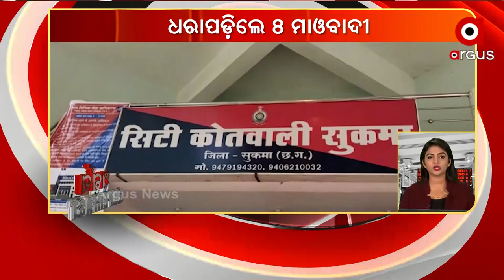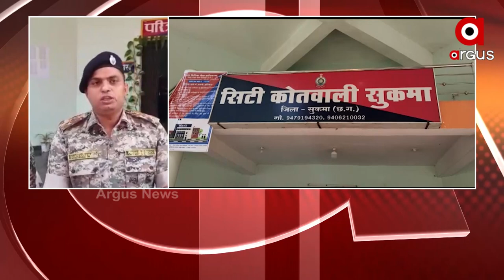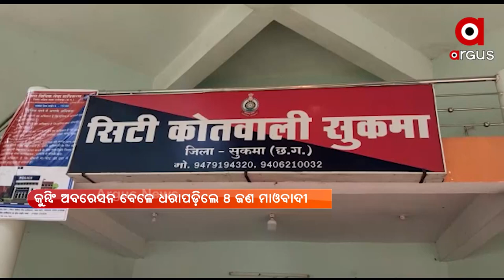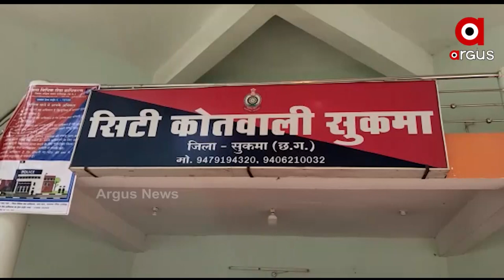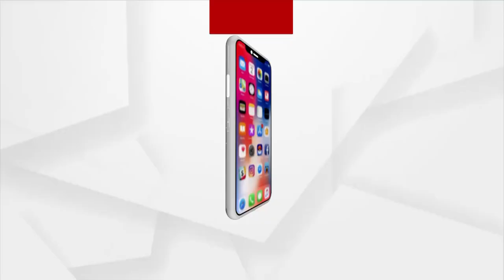ଅର୍ଗସ Super Fast | Argus News